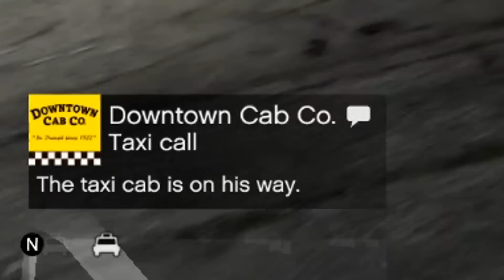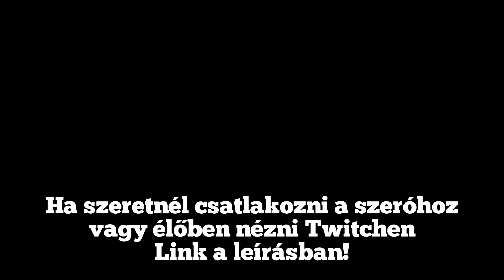Becsajoztam A Játékban?! - Nerdhub RP #2